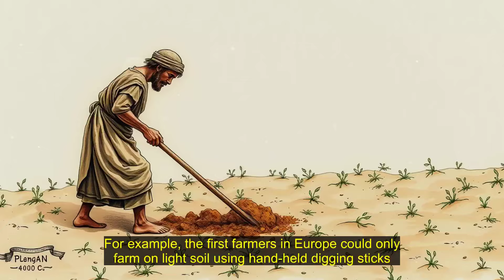The Ancient Game-Changer: How Farming Reshaped Human History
The way humans grow their food has had a profound impact on the course of human history. The discovery of farming and domesticating animals around 10,000 years ago allowed for the support of larger populations, leading to increased power, complex societies, and the rise of empires. This shift from a hunter-gatherer lifestyle to farming enabled the development of specialized roles, the spread of diseases, and the ability to store food, ultimately shaping the fate of civilizations. The consequences of farming are still evident today, influencing the rise and fall of empires, the spread of diseases, and the development of complex societies.